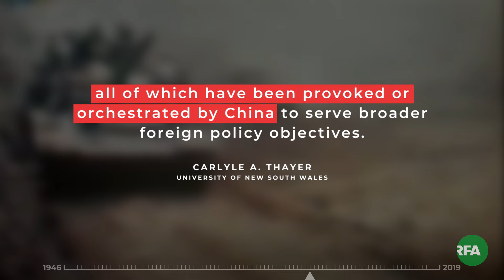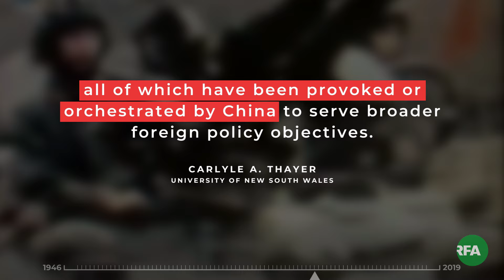Nhìn toàn cảnh 40 năm Chiến tranh biên giới Việt-Trung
Ngày 17/2/1979, hàng trăm ngàn quân Trung Quốc với xe tăng và đạn pháo hỗ trợ đã tràn qua biên giới Việt Nam, bắt đầu cuộc chiến biên giới đẫm máu giữa hai nước từng là anh em môi hở răng lạnh.
Cuộc chiến kéo dài chưa đầy 30 ngày đã khiến hàng trăm ngàn người thiệt mạng, nhà cửa, đường xá bị tàn phá.

Cuộc chiến cũng phản ánh phần nào những phức tạp trong quan hệ của Việt Nam với Trung Quốc và các nước khác, nhất là những cường quốc như Mỹ và Liên Xô trước kia.

Nhân kỷ niệm 40 năm cuộc chiến, chúng ta hãy cùng nhìn lại trang lịch sử đáng nhớ này, hy vọng có được cái nhìn toàn diện hơn về mối quan hệ Việt Nam - Trung Quốc.